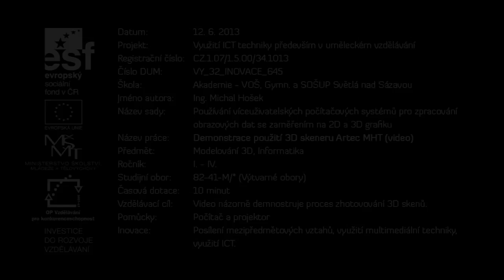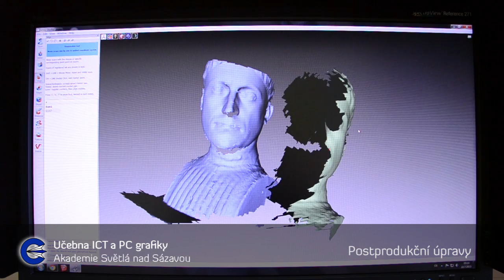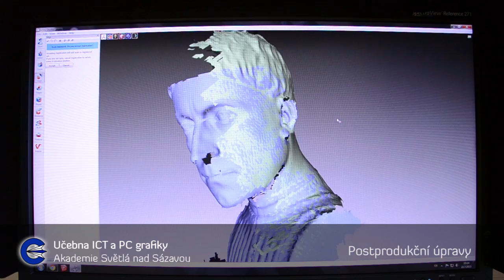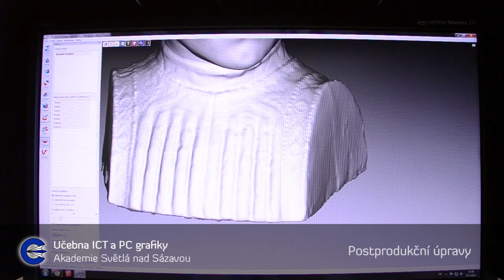Demonstrace použití 3D skeneru Artec MHT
Demonstrace použití 3D skeneru Artec MHT, který využíváme při výuce, v zájmových předmětech a ve volné tvorbě.

Toto video vzniklo v rámci projektu Využití ICT techniky především v uměleckém vzdělávání. Vyučující školy vytvořili celkem 660 digitálních učebních materiálů (DUM), více zde

Materiály jsou určeny pro bezplatné používání pro potřeby výuky a vzdělávání na všech typech škol a školských zařízení. Jakékoliv další využití podléhá autorskému zákonu.
Všechna autorská díla, včetně 3D modelu jsou dílem autora.

Záznam byl pořízen v prostorách Uměleckoprůmyslové akademie ve Světlé nad Sázavou,